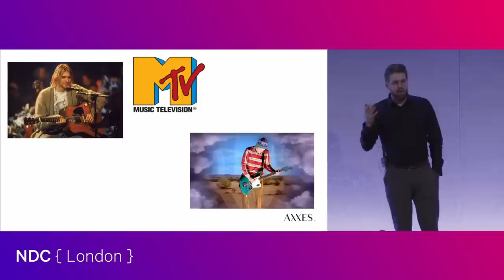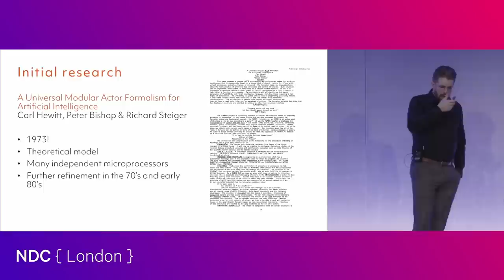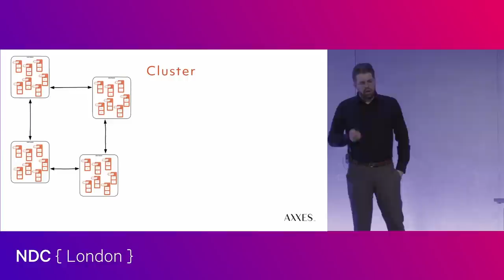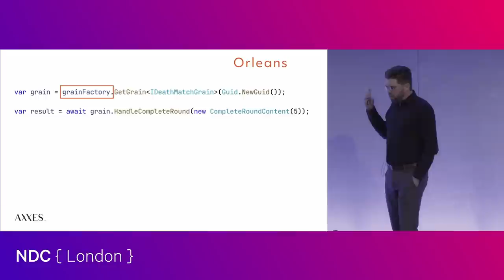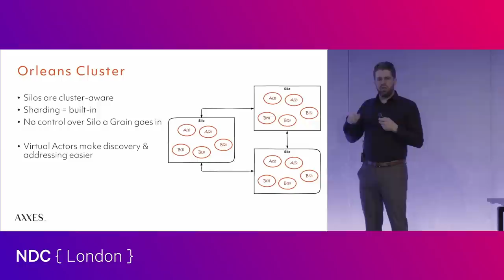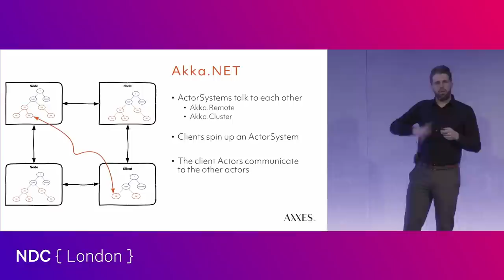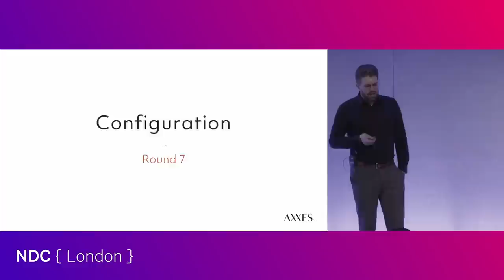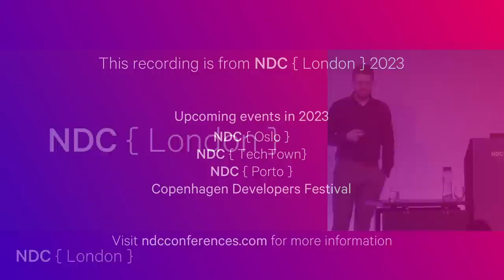Celebrity Deathmatch: Akka.NET vs Orleans - Hannes Lowette - NDC London 2023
I grew up in the MTV generation, and that included 'Celebrity Deathmatch', a show where actors and other celebs battled out their differences in the most gruesome ways. In this talk, we also have some actors battling it out on stage. But a bit differently.

In the blue corner we have Akka.NET, a .NET port of Lightbend's Akka on the JVM. A framework that has been improving steadily since its first production release in 2014. It's a framework for distributed applications with a solid reputation and a great community around it.

Fighting from the red corner, we have Orleans, a framework that was first built and used by Microsoft to develop the online services for Halo 4. It was open sourced around the same time in 2014 and has since been used for a number of Microsoft products. Microsoft sees a bright future for Orleans in more general-purpose distributed applications too.

Time to look at these 2 frameworks side-by-side in today's light. Let the fight begin!